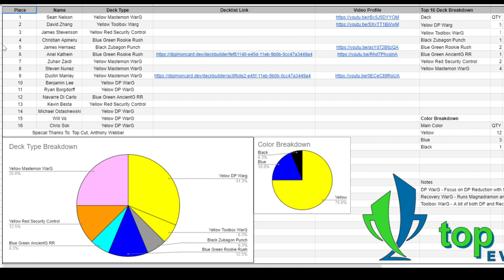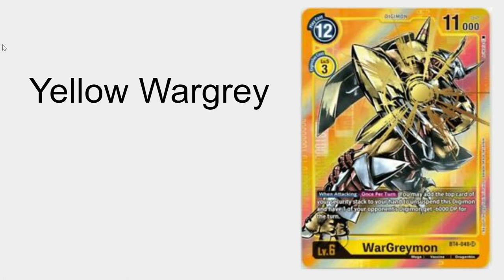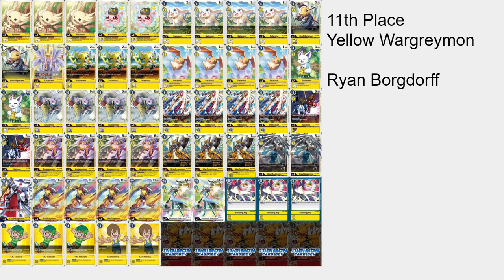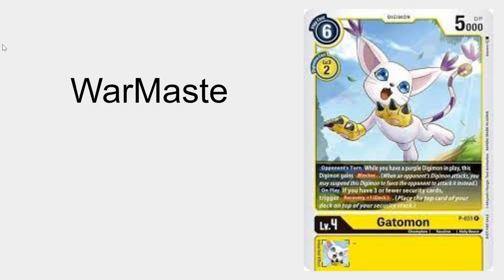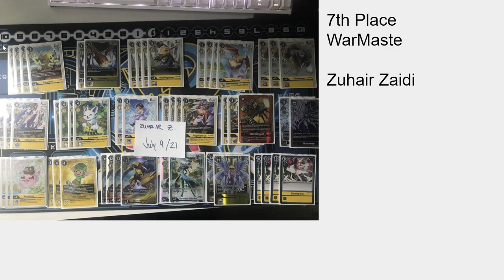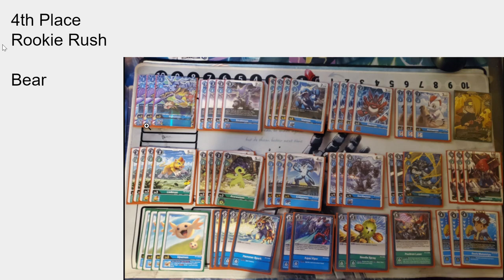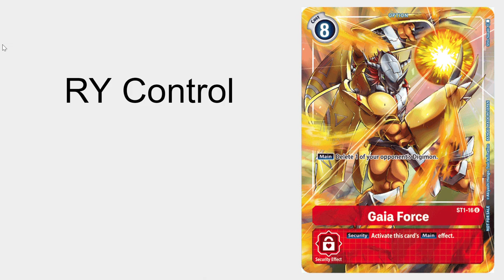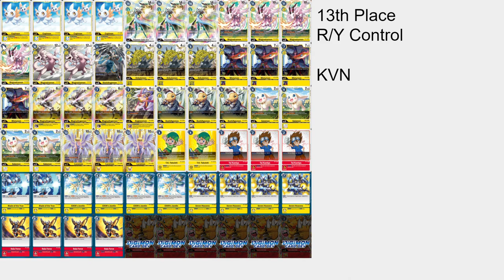Digimon Meta Review: July Evo Cup Top Cut Event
A meta Breakdown of Top Cut Evo Tourney An overlook at the top 16 lists for the July Evo Cup Top Cut Event.

Introduction: 0:00
Deck Breakdown: 1:00
Yellow Wargrey: 4:45
WarMaste: 11:30
Rookie Rush: 18:00
Black OTK: 21:30
R/Y Control: 24:45

Sign off,
 Rio